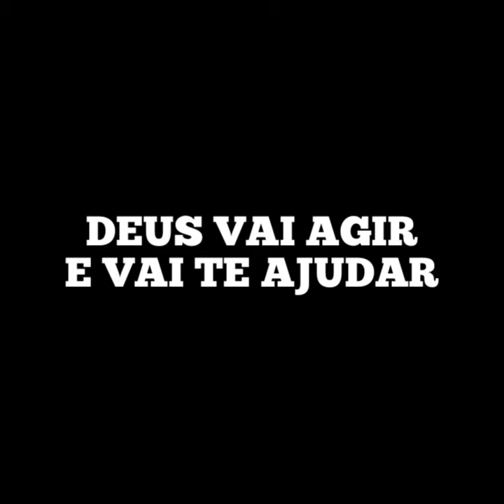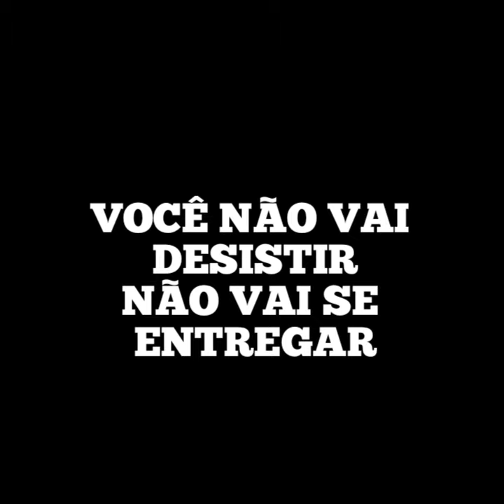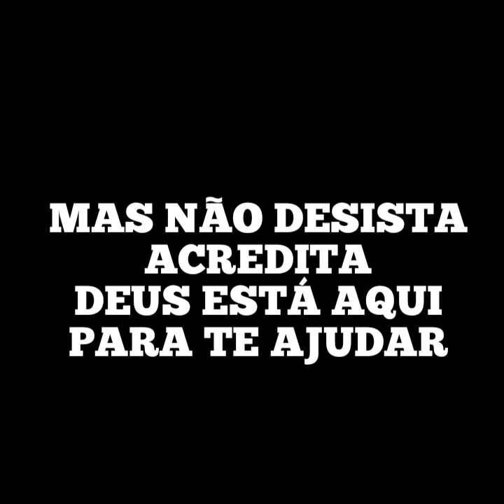UM NOVO DIA VIRÁ - Playback Legendado Rayne Almeida